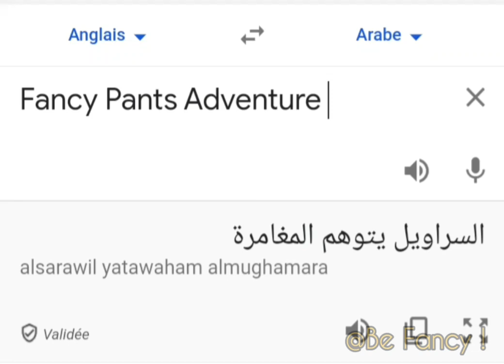السراويل يتوهم المغامرة